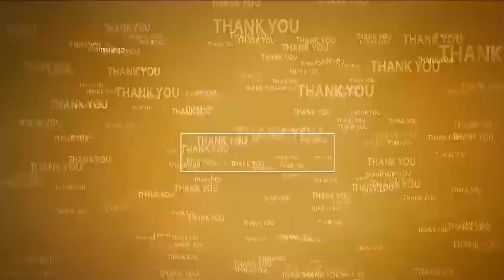ప్ర‌తీ ఒక్క‌రూ గాంధీజీ అడుగు జాడ‌ల్లో న‌డ‌వాలి - ఎమ్మెల్యే నెల‌వ‌ల‌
- నాయుడుపేట‌లో ఘ‌నంగా గాంధీ జ‌యంతి వేడుక‌లు